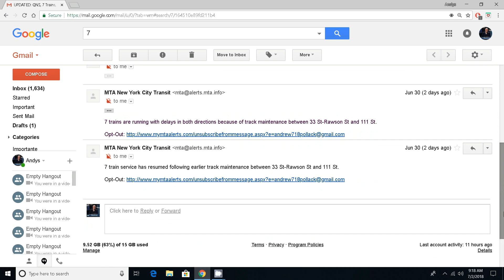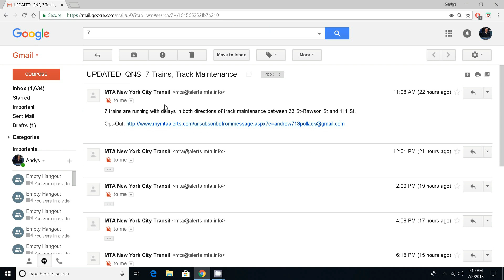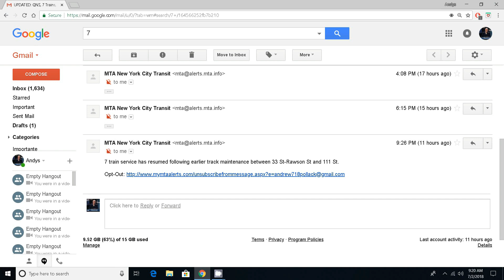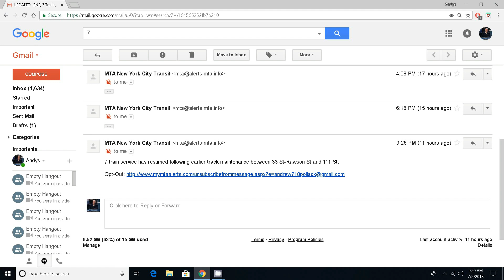The MTA Lied About 7 Train Work